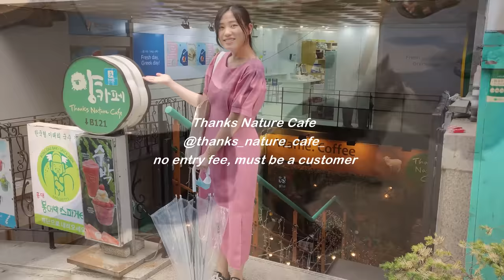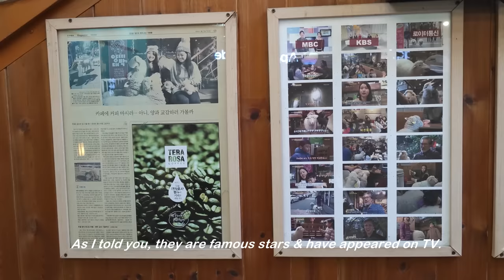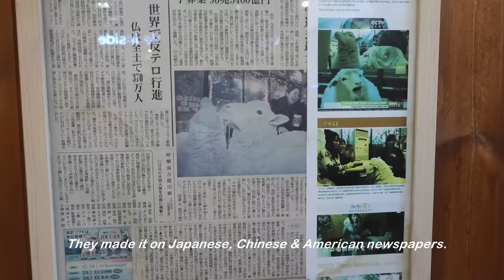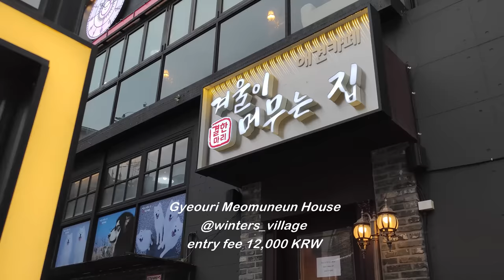Cute Samoyed Cafe 💕 3 Best Animal Cafes in Korea, Seoul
Hello! In today's video we are visiting 3 cafes located in Seoul, South Korea.
These 3 cafes are all located in Hongdae. They are all 10-min of walking distance from each other, so even with a tight schedule, you can easily visit them all ;)

Places mentioned in this video:

- Table A Zoo (Zoo cafe) @table_a_zoo
- Thanks Nature Cafe (Sheep cafe)  @thanks_nature_cafe_
- Gyeouri Meomuneun House (Samoyed cafe) @winters_village

Hello! My name is Sophie, I am a French foodie living in South Korea.
I write about my travels and create videos to help you build a more local and authentic trip itinerary!

I post regularly and keep you in touch with important notices.